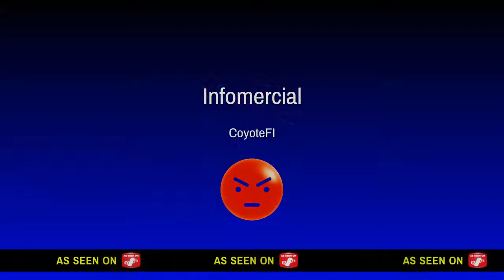Driveclub (PS4) - MP Big Handicap Comeback